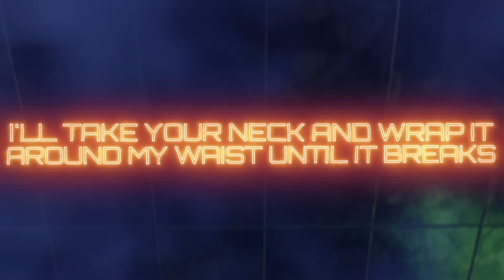FNAF SECURITY BREACH SONG (Moving Up In The World) LYRIC VIDEO - DAGames (Gemassist's Remix!)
This was a challenge, but thankfully I beat it! Enjoy!!
Visuals / Video Creation by: ‪@CodaAnim‬
Models by:
CoolioArt: @coolio_art
GoldenSpoon: @gsstudiosy
Mazeo
_V_I_J (  / _v_i_j_  )
Steel Wool Studios: @SteelWoolStudios
Music Production by: @dagames
Remix Production by: @Gemassist
► Like on Facebook:   / willalexryan
► Follow on Twitter:   / dagamesofficial